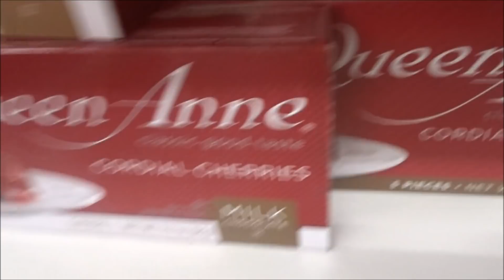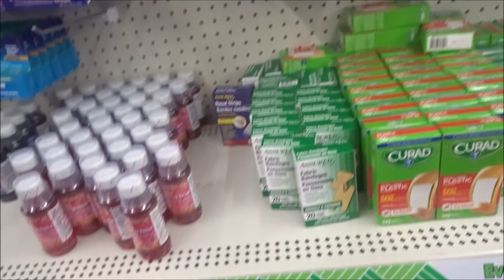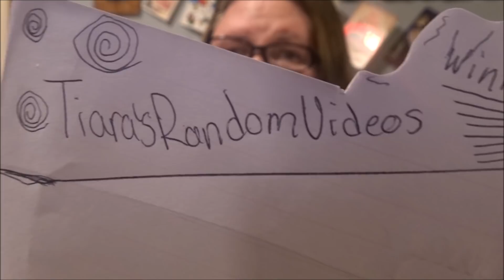DOLLAR TREE // CHRISTMAS // SHOP WITH ME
pink fairy

IG pinkfairyyoutube